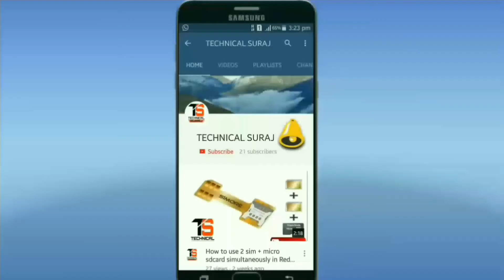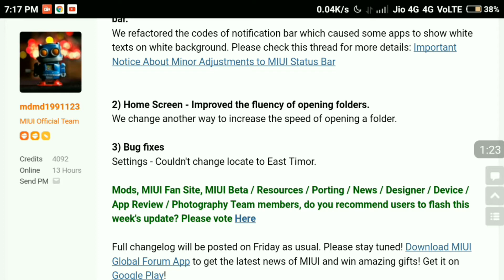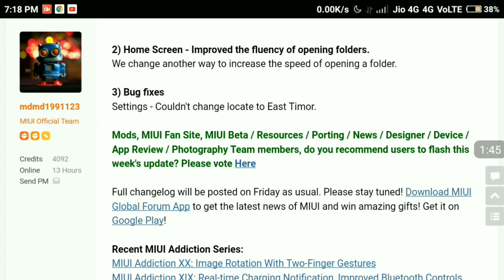Miui 8 | Global Beta Rom 7.7.13 Upcoming Build | Changelog Preview